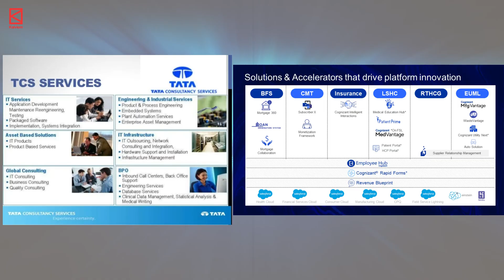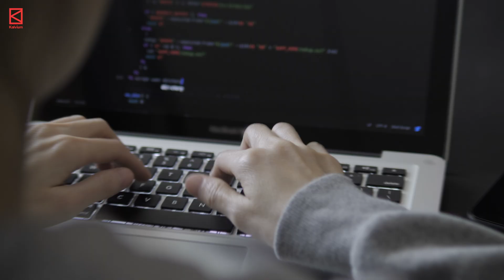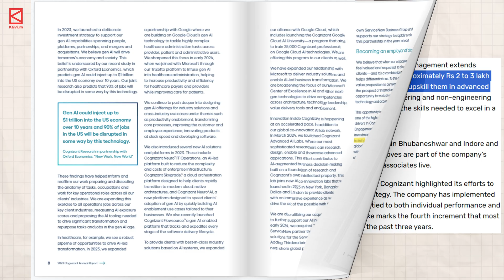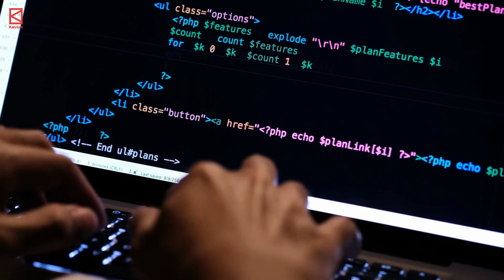Is an IT Job Worth in 2025?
Is an IT job worth it in 2025? With the buzz around low salaries for freshers and comparisons to tea makers, it’s easy to wonder if a career in IT is still a good choice.

In this video, we explore why freshers are paid less, the skill gap between graduates and industry needs, and whether IT jobs still offer long-term career growth.

We’ll also hear from Anil, a former Google engineering manager, about what freshers should focus on to thrive in the tech industry. Whether you're a fresher or a student aiming for top jobs, this video offers valuable insights to help you make informed career decisions.

Want personalized guidance to choose the best career path? Sign up for our expert career counselling session.  Register today, and take the next step toward your career goals!